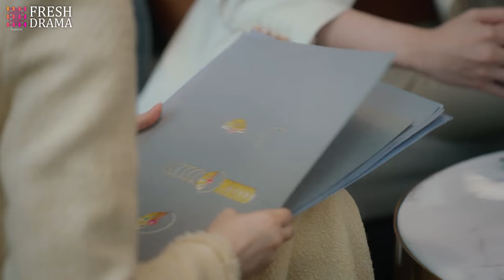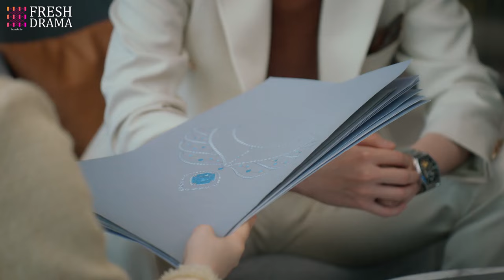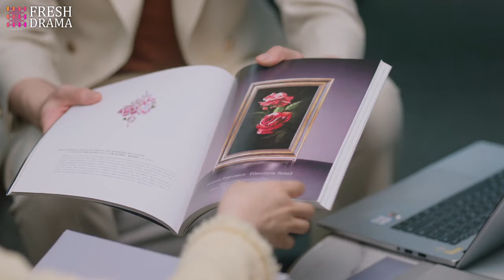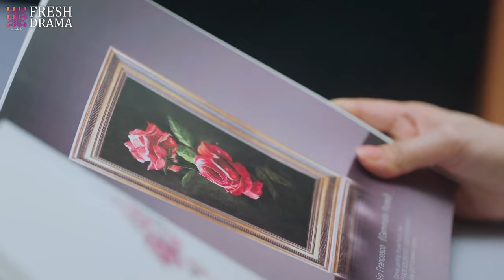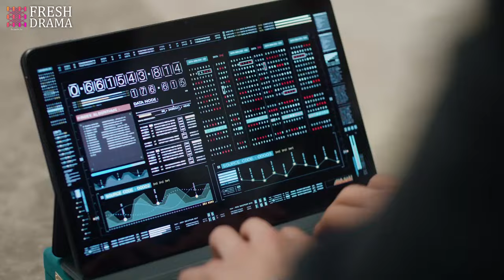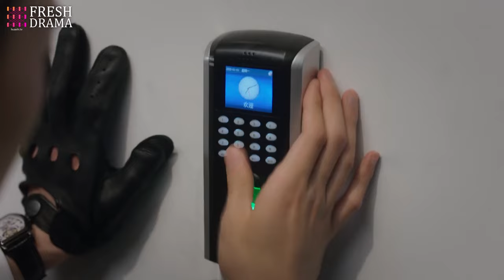【Multi-sub】Yearn for Your Kiss💋 EP07 | Dangerous CEO took the simple girl's heart with intense love!